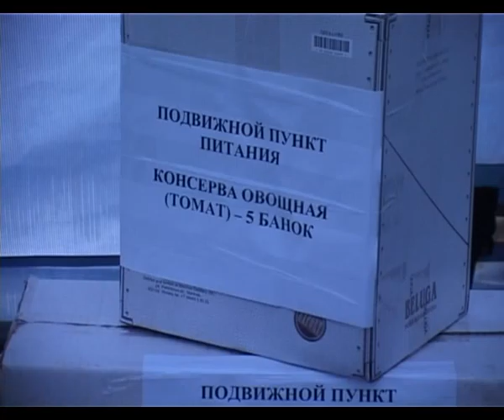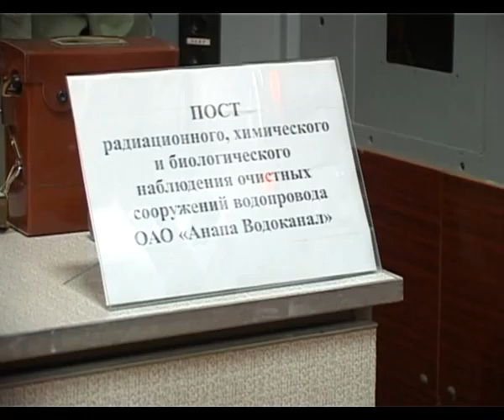На курорте прошли учения по ликвидации ЧС